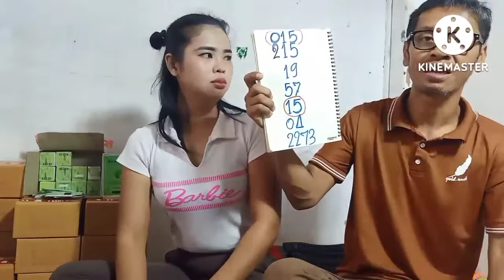ดูด่วน(บุญพารวย)เสี่ยงเลขตัวนี้ฝันดีคักงวดนี้จัดหนักฟ้าวหาซื้อเด้อ16/7/65